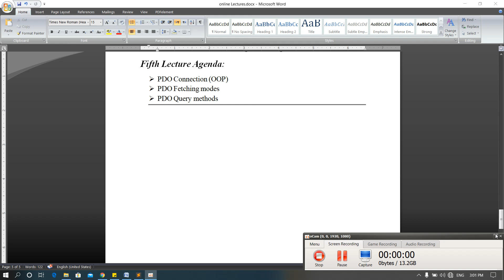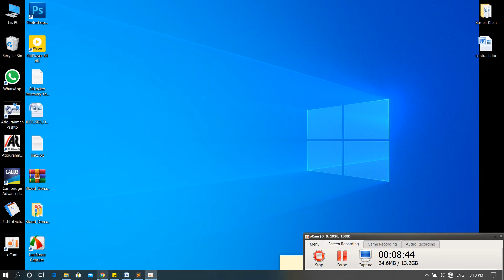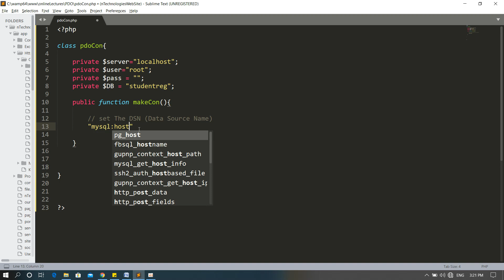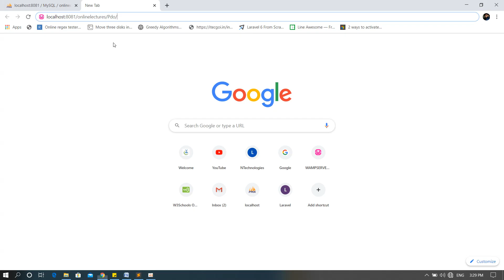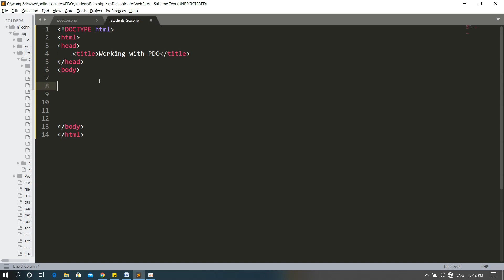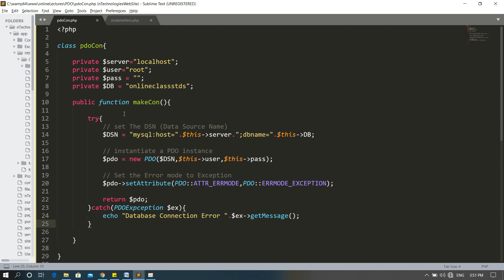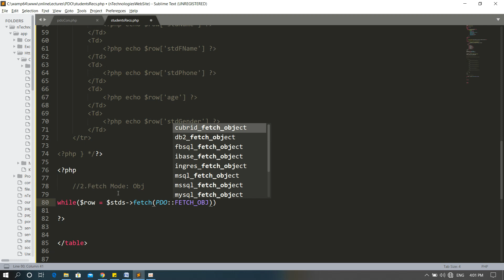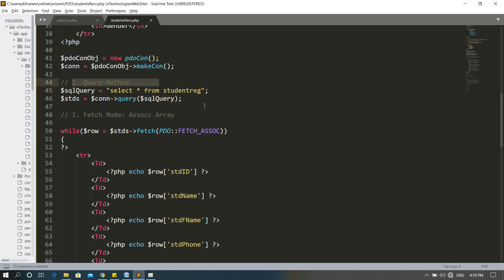web Programming II 05